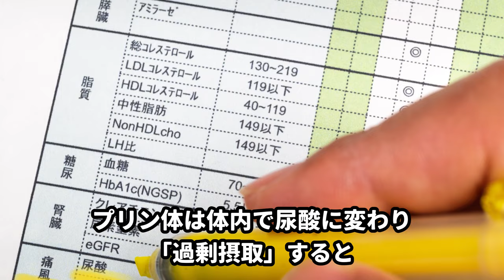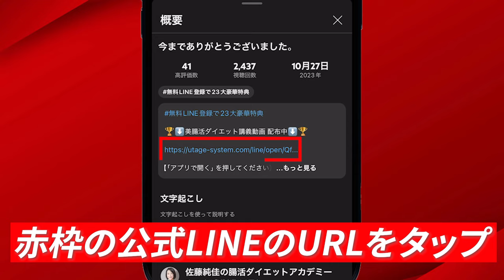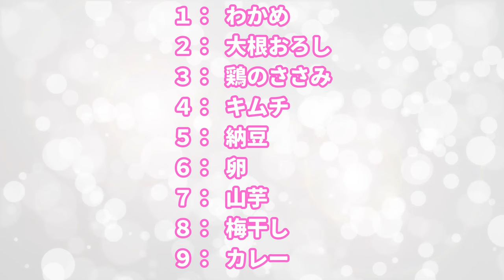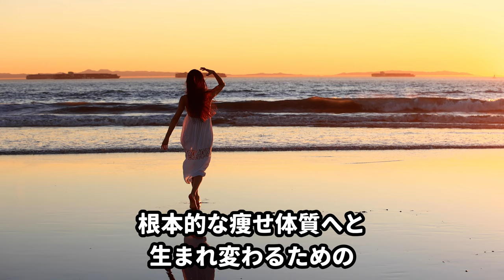そば食べて痩せる！蕎麦のダイエット効果を解説！痩せる食べ方を９つ紹介｜腸活